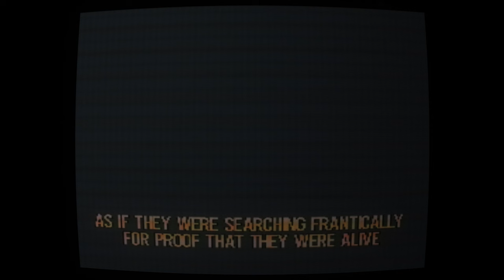How To Write The “PERFECT” Message In Anime.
The message in anime is what separates good anime from amazing anime. There are many animes which have great messages and I wanted to talk about some of my favorite anime messages. This video is very important to me since it does explain a little bit of who I am. I hope this video inspires people to watch some of my favorite animes but to take control over your life~

intro - 0:00
the message - 0:52
love & loss - 2:47
balance - 7:20
desire talent power - 9:27
outro - 12:31